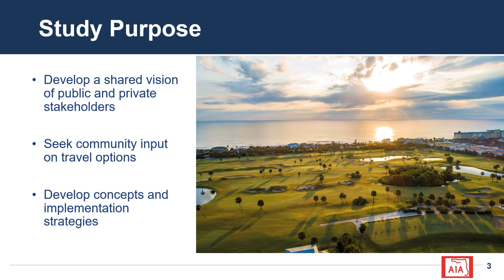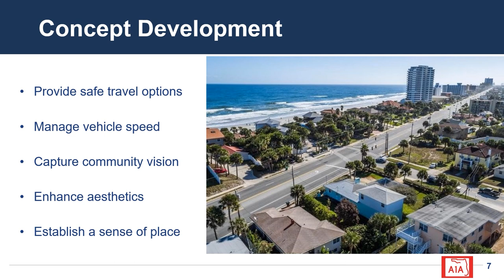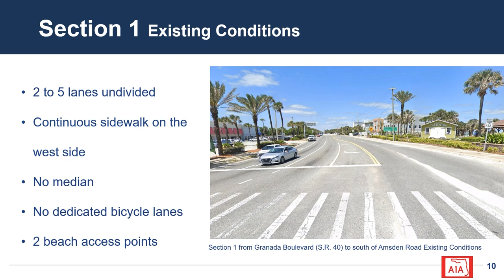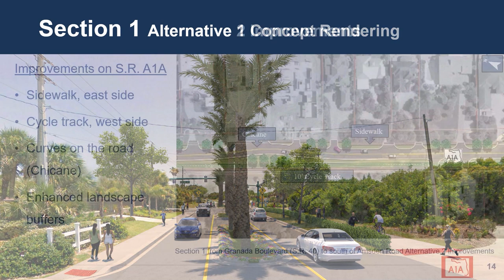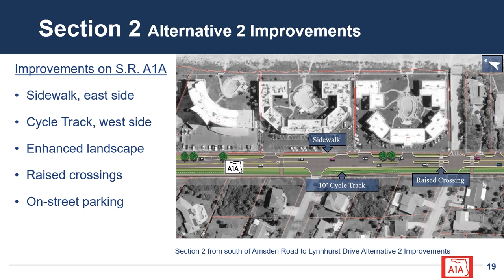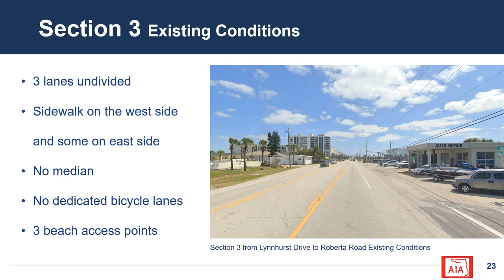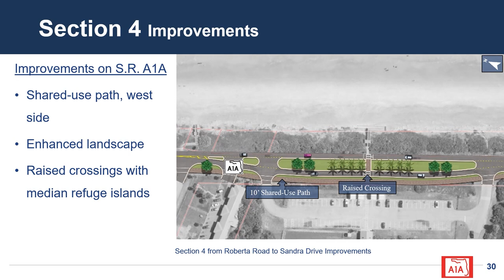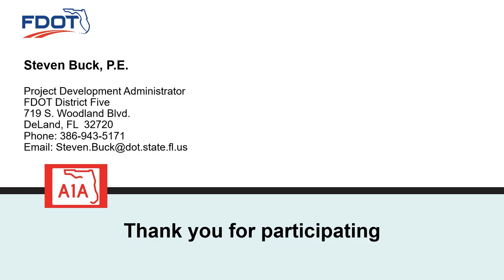2022-05-24 NOBAC Community Event Presentation (video)